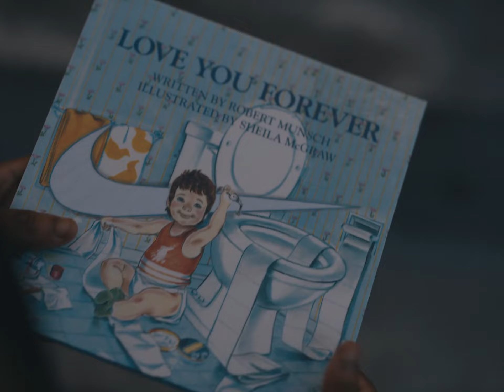Nike x Nocta Air Force 1 *Certified Loverboy*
Finally Drake's Air Force 1 will be available next week. The *Certified Loverboy* drop will be dropped at Asphaltgold via our raffle app, starting 05.12. - better get our app now!

Check out the shoes: asphalt.gold/certifiedloverboy_af1